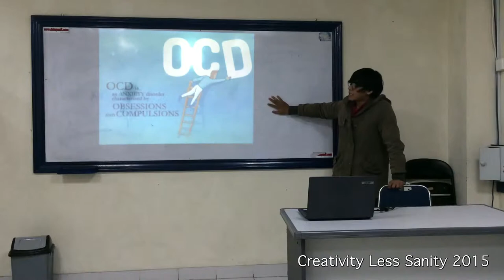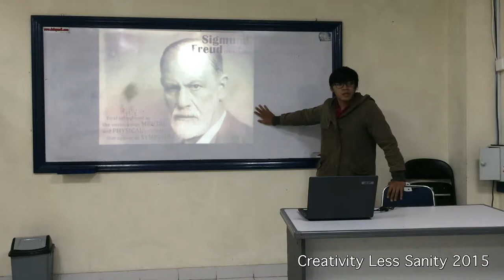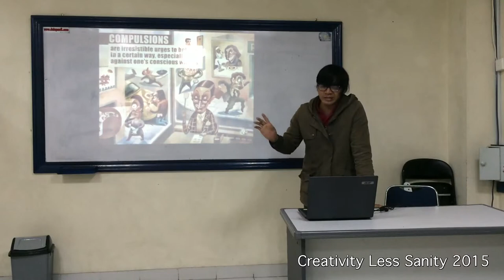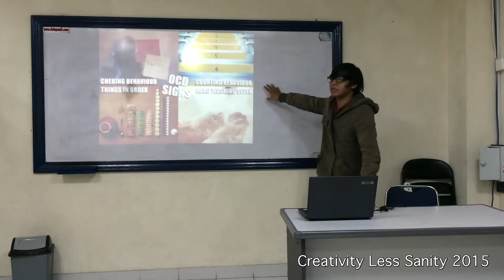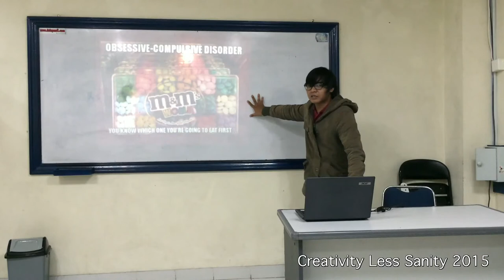Obsessive Compulsive Disorder by Oksha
Oksha: Obsessive Compulsive Disorder. Good opening routine; you greet your listeners, introduce yourself, and introduce the topic of your talk. For this kind of presentation, you should display formal body language. I feel that you pose yourself too casual in delivering your talk.   For hand gestures, you use them well in supporting your explanation, but I don’t like seeing you use your hands to lean and support yourself when you’re talking. A good presenter should appear strong and fit. Leaning is not a good sign of strength. In terms of voice, yours is audible and your pronounciation is clear enough. The speed of your speech is quite good, though you occasionally pause in mid sentences. This is a thing that you have to improve. Pausing is okay, but you must’ do it in the middle of your talk. Then, avoid reading slide. You must be able to talk about the content without looking at the slides. Your eyes must focus  on audience, NOT on screens. In this video, you often put more attention to screen than to your audience. This isn’t a good thing to do.

In terms of slideshow, I don’t enjoy them. The design isn't good enough. When you put pictures in your slideshow, you have to choose the pictures which are relevant to your topic. The texts in slides are big and readable. However, It'll be nicer if you use the same font for all slide, instead of changing them from slide to slide. Show consistency in the designing your slides. Another weak thing in your presentation is the lack of aesthetic in the composition of picture and text. I feel that the picture and text combination is sometimes off. Do make effort to show neat composition of picture and text in every slide. Generally, I see improvement in your presentation skill. Still, you need to correct some areas in your presentation skill. First, improve your body language to be more serious and strong. Avoid leaning on anything during your talk. Secondly, you have to master your presentation and you can do this only if you practice your talk many times. If the content mastery is good, you can deliver your presentation by speaking and looking directly at your audience’s eyes. Then, improve the slideshow design skill.